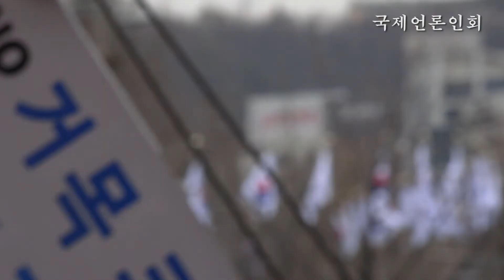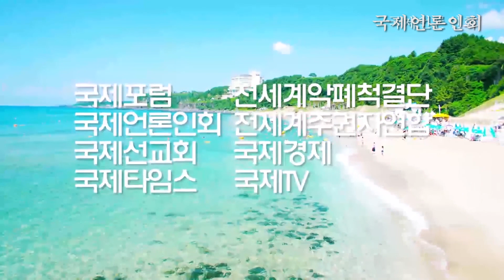조갑제 선생 "우리 국민 모두가 고발자가 됩시다. 고발할 것이 없어 안 합니까. 게을러서 안 합니까. 우리 모두가 고발장을 씁시다"…"부정한 자는 그 누구라도 고발합시다"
北傀의 '對南도발' 가능성에 대비하자!…(17일•토)오후1시 「문재인정권퇴진 범국민총궐기대회」가 한국교회연합•시민단체연합 주최로 광화문광장에서 열렸다!